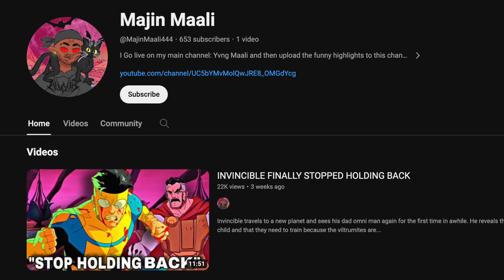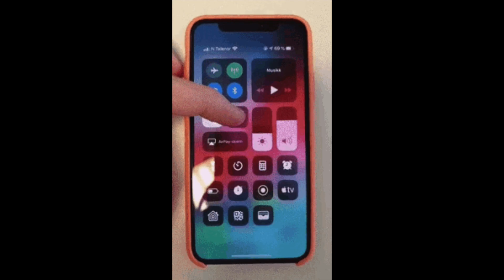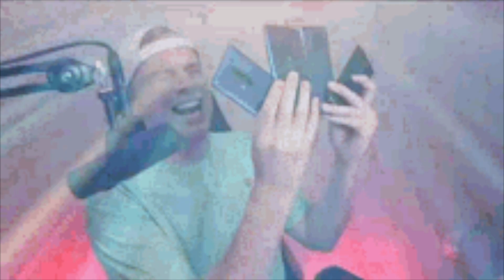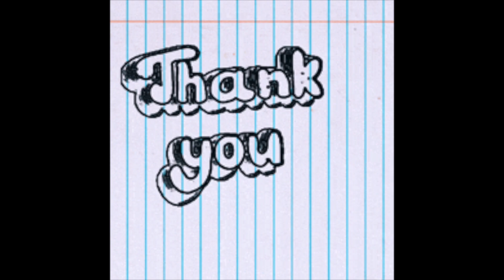Types Of People On New Year's Eve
The new year is almost here and 2024 is on its way so in this video i'm going to be talking about the different types of people you'll find on new years eve. Whether it's the new year new me people or the people with new years resolutions there are a bunch of people excited for the new year. Enjoy the video.

*I appreciate every person that takes the time out of their day to watch my videos.

*Stay positive and keep good energy around you!

So you’ll know every time the kid posts a video.

 / yvng_maali

 / maali_yvng